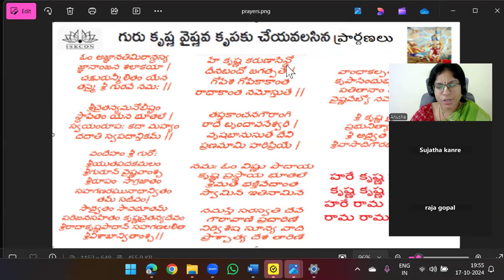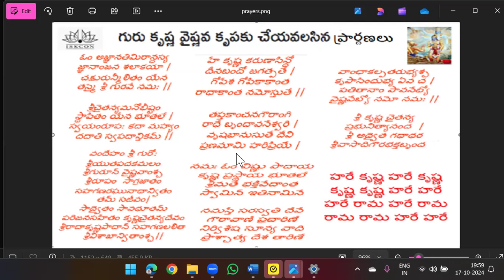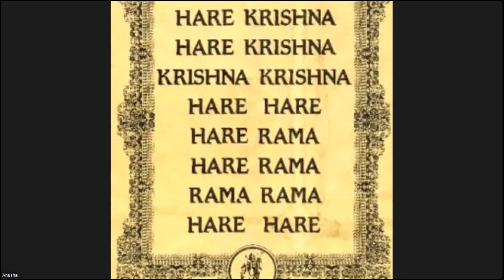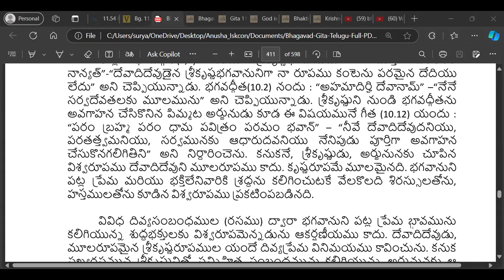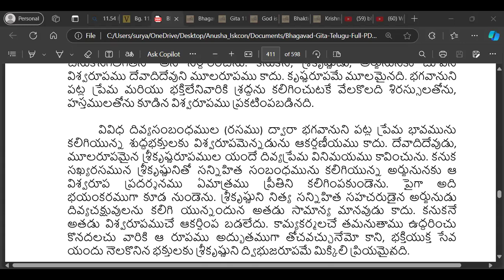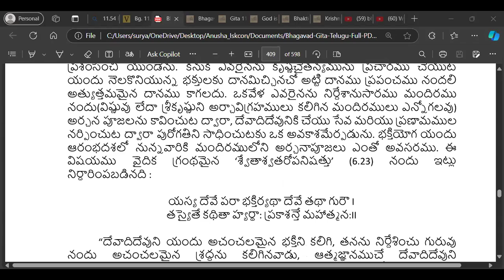Bhagavad Gita 11.54 (తెలుగు) - Bhakti Yoga @ Home ~ Nov'23 Batch ~ Anusha Mataji